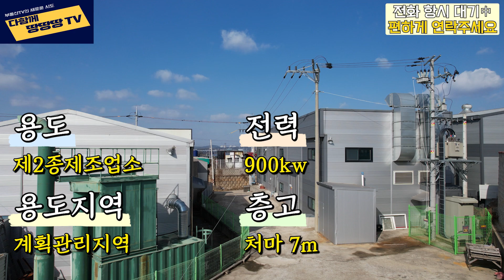👍총 2동으로 구성된 화성 단독공장 매물! ✔82번 국도를 기준으로 1분 내로 진출입 가능! 🔥현재 임차 장기계약이 되어 있어 투자용도로도 적합!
📍매물정보 (1)
● 소재지          : 경기도 화성시 팔탄면 덕우리
● 대지면적      : 1198㎡ (약 363평)
● 건축면적      : 352.8㎡ (약 107평)
● 연면적          : 352.8㎡ (약 107평)
● 동별정보
- A동 174㎡ (약 53평)
- B동 178.8㎡ (약 54평)
● 용도              : 제2종제조업소
● 용도지역      : 계획관리지역
● 전력              : 900kw
● 층고              : 처마 7m
● 진입차량      : 대형차 진출입 가능
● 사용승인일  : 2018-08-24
● 입주가능일  : 현 세입자 장기 계약

● 82번 국도 1분내 바로 진출입 가능
● 대형차 진출입 가능
● 주변 민원소지 없음
● 2동 구조 단독공장
● 현재 임차 장기계약 되어 있어 투자용도 적합

✔️ 매매가격 : 12.67억 ✔️

★언제든 편하게 연락 부탁 드립니다~!
📍중개사 정보
●상호명       : 한성 공인중개사사무소
●대표자       : 이승원
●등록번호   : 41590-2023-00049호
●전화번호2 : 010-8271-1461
●사무소       : 경기도 화성시 팔탄면 밤뒤길112 1층
📍블로그 정보
📍음원 정보
🎵Track : Superman Soul - Rex Banner